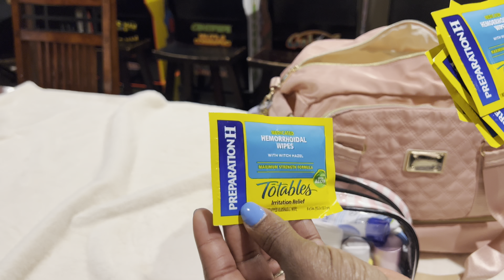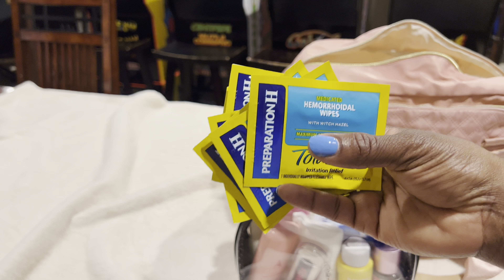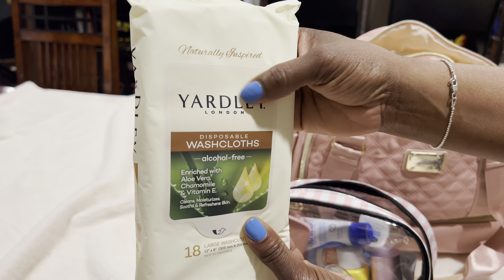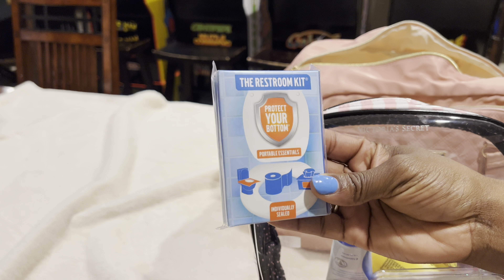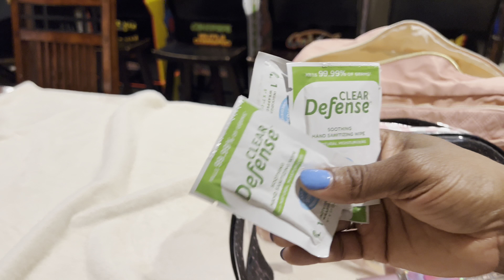What’s in my Amazon Gym Bag? 75 Days in The Gym!! WIMB?!?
Novelty items I sell!

Amazon Affiliate Links:

Pink Gym Bag

Preparation H Wipes

Clean Face Cloths

Gym Kit